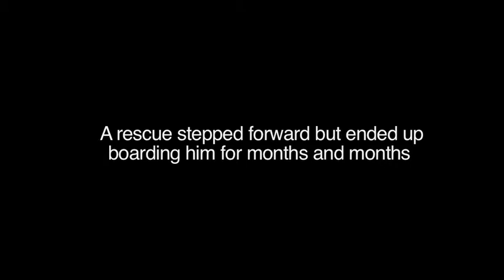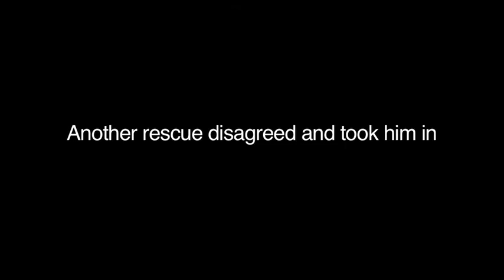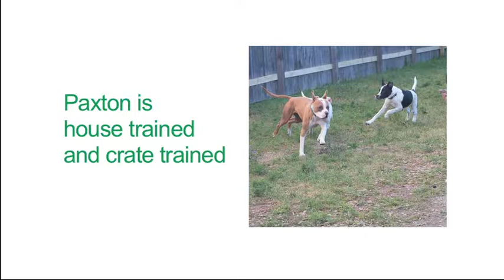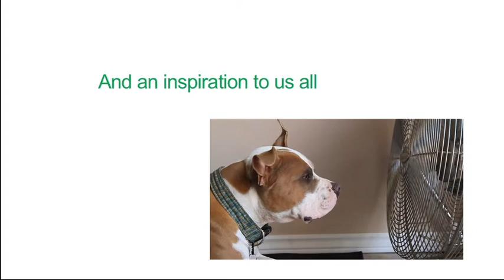Paxton's Guide - ADOPTED!!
ADOPTED! Paxton has survived obstacle after obstacle, including tied to train tracks, abuse, and severe neglect.  He's sharing his guide to overcoming obstacles and dreaming big. Watch and see how. Music:"The New Pornographers-Adventures In Solitude. to adopt this precious boy.

"Man Man-Head On